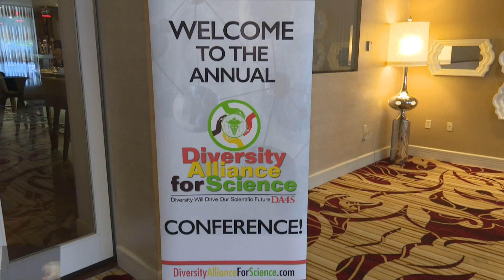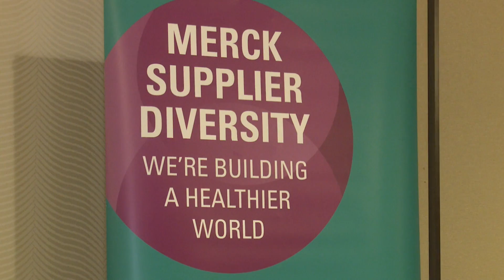DA4S 2016 Highlight